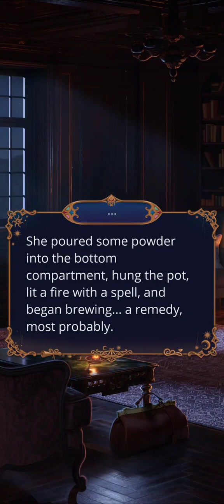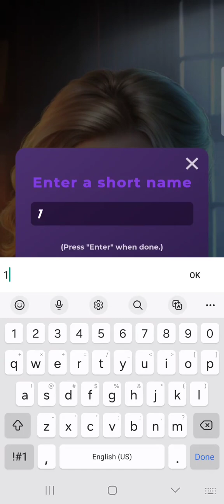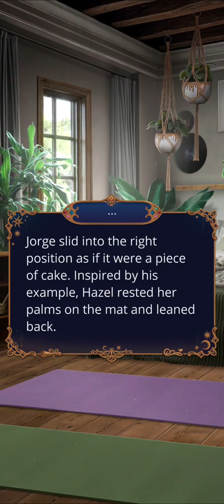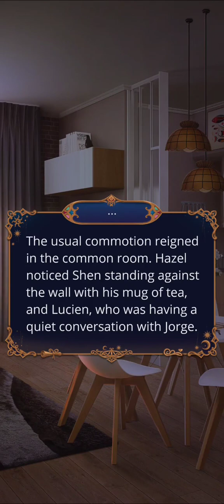The Verdict - W: Time Catcher Season 2 Episode 3 (Vesper Route) - 💎 - Romance Club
With the "Portrait of a Young Man" found, what's next?

After how Vesper opened up to Hazel, she better not go through with the betrayal. Give me Vesper anyday over whatever the other plan is.